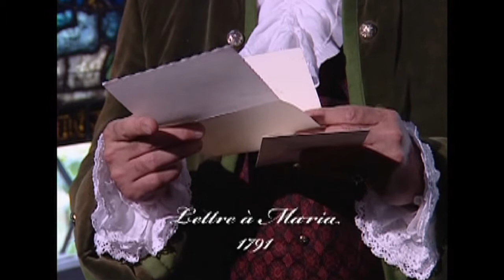L'Exile Paoli - Partie 02